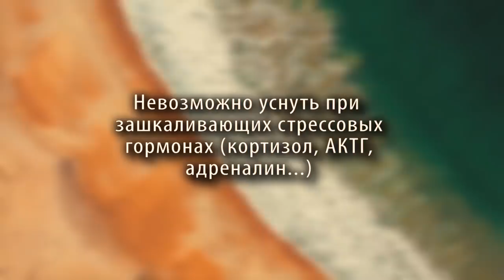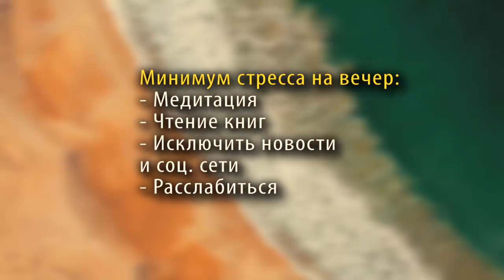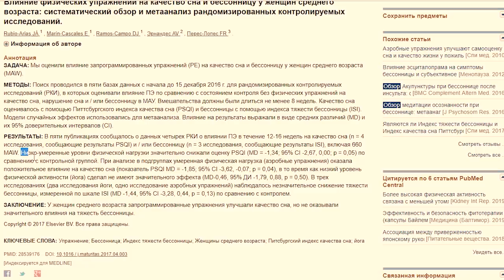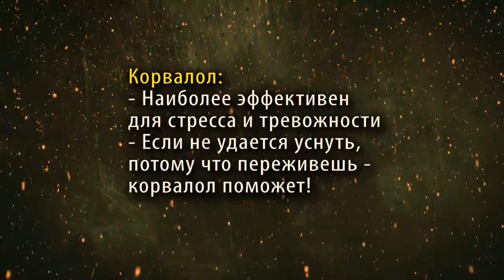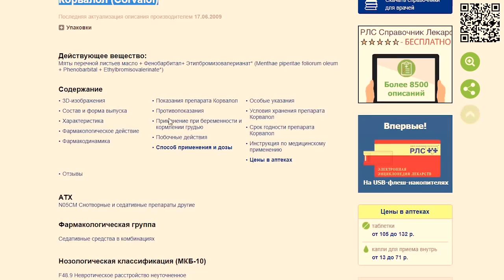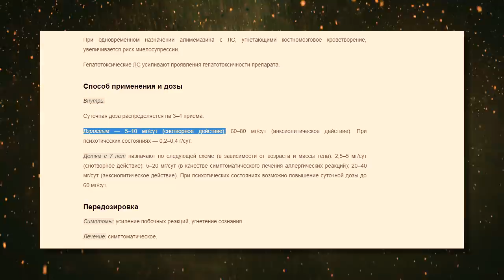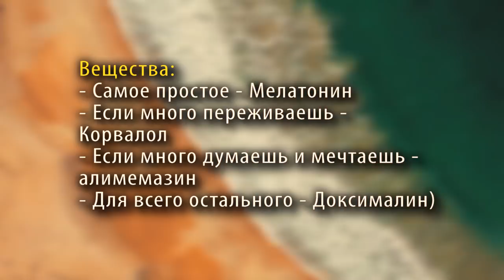Как Быстро ЗАСНУТЬ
Самые главные моменты для быстрого засыпания!

Содержание:
0:00 - Start
0:39 - Стресс и засыпание
1:26 - Влияние спорта на скорость засыпания
2:23 - Воздух и температура
3:14 - Мелатонин и сон
3:50 - Корвалол и засыпание
4:31 - Алимемазин
5:20 - Доксималин, Донормил
6:06 - Итог

Треки:
Lorde - Tennis Court (Flume)